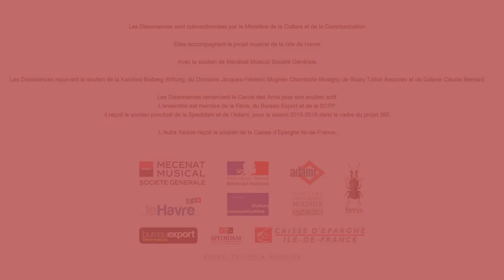#10 Years Anniversary Boxes - Les Dissonances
(ENG)
Plus d'informations et pour commander (FR)